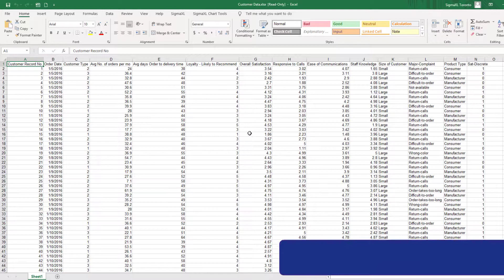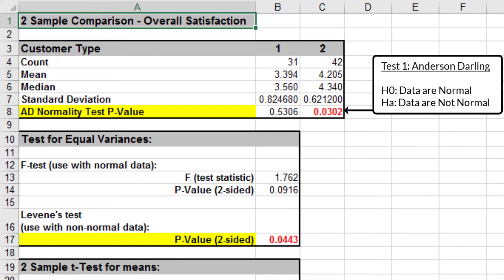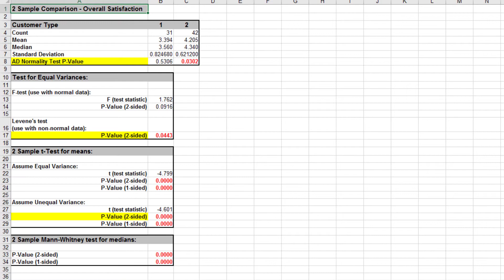Two Sample Comparison Test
This is a demonstration video for the Two Sample Comparison Test found in SigmaXL.